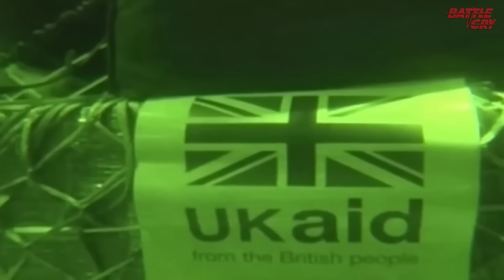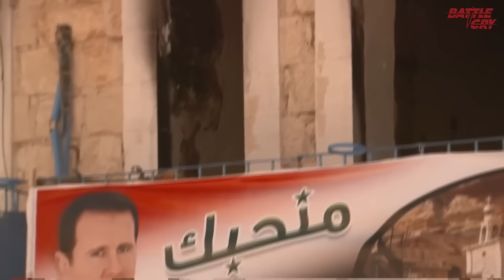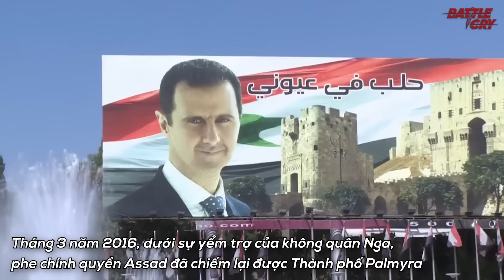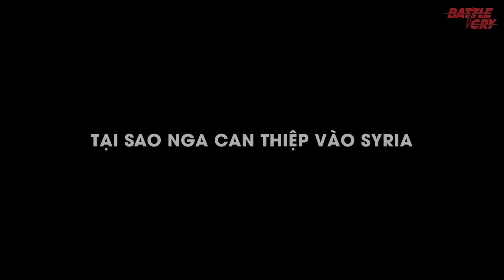TẠI SAO NGA NHẤT QUYẾT BẢO VỆ SYRIA TỚI CÙNG? TỪ "HUYNH ĐỆ" ĐẾN CHIẾN ĐỊA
Trái với Thổ Nhĩ Kỳ khi có hàng chục quốc gia khác gửi lực lượng sang hỗ trợ, với Syria chỉ có duy nhất lực lượng của Nga hiện diện ở đây và có ít quốc gia gửi viện trợ cho họ. Điều này đã cho thấy Syria đang bị cô lập khủng khiếp như thế nào trên trường quốc tế, nhưng vẫn còn đó vẫn còn một nước Nga luôn bảo vệ Syria bằng mọi giá.

▶ QUỐC HỮU HÓA NGÀNH DẦU MỎ, LIBYA ĐÃ CHẠM TỚI GIỚI HẠN VÀ BỊ "ÚP SỌT" HỘI ĐỒNG?
▶ IRAN ĐÃ LÀM THẾ NÀO ĐỂ CHỐNG LẠI CẢ LIÊN XÔ VÀ MỸ TRONG CUỘC CHIẾN VỚI IRAQ
▶ HỒ SƠ MỚI ĐƯỢC GIẢI MẬT VỀ VỤ ÁM SÁT TỔNG THỐNG KENNEDY - HÉ LỘ KẺ CHỦ MƯU?
▶ TRUNG QUỐC TỪNG SUÝT CHÚT NỮA ĐÃ BỊ STALIN VÀ LIÊN XÔ "NUỐT CHỬNG" NHƯ THẾ NÀO?